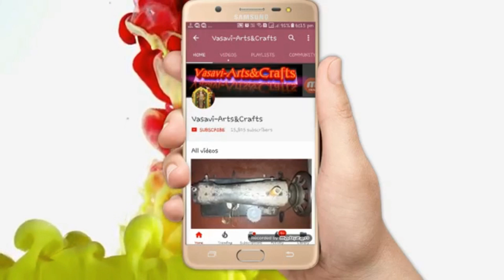Patch work model blouse cutting and stitching in Telugu